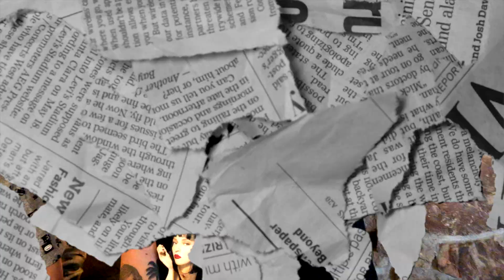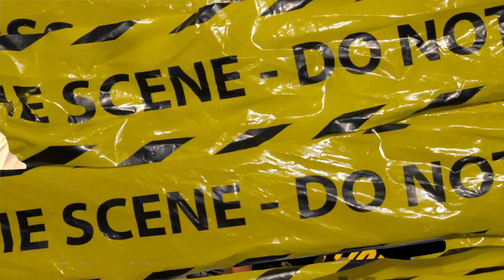Yvng Kat - Struggle (Official Video) Shot By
Yvng Kat - Struggle